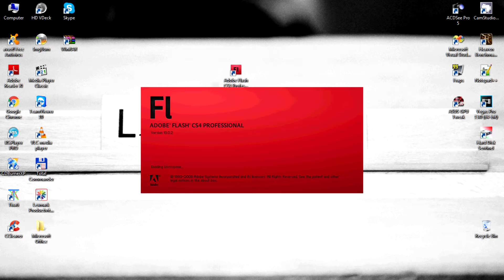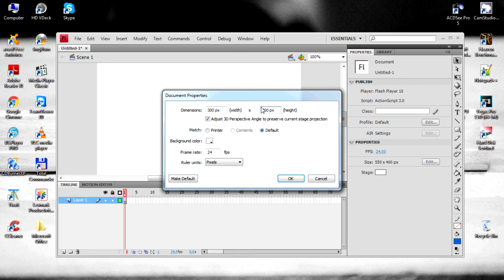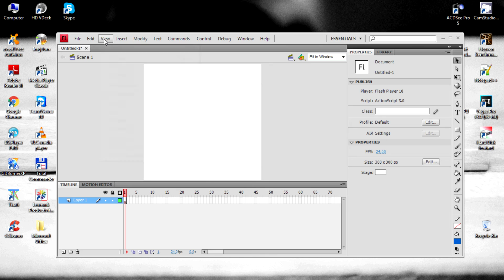Adobe Flash CS4 Professional Lekcija 1 (Only HD 1080p)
Adobe Flash CS4 Professional upoznavanje sa radnom povrsinom i njenim opcijama...